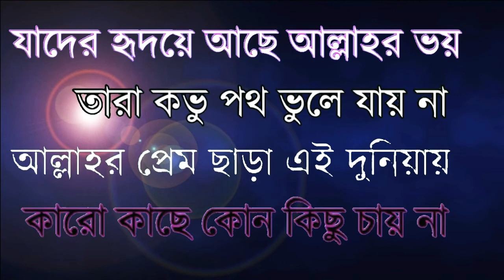Beautiful Quran Tilawat By Indian Famous Qari A.K Manjur Ahmed Sura An-Namal.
Camera & Editor By =KHAIRUL ISLAM MONDAL(GOALPARA ASSAM)